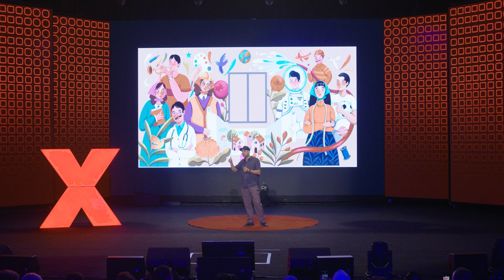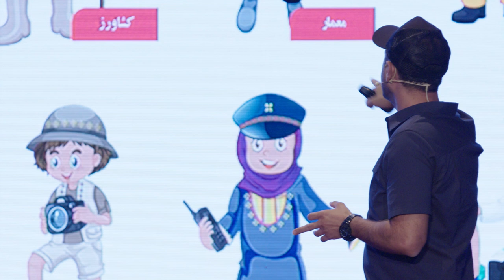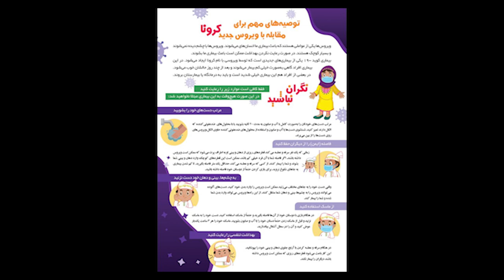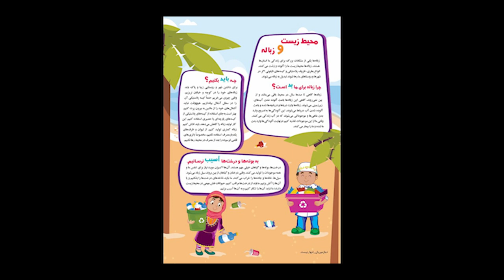Empowering underserved communities: a century's vision | Soroush Salvatian | TEDxTehran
Join Soroush Salvatian, a dedicated social activist, as he unveils a transformative hundred-year intention to empower marginalized regions. Explore why conventional efforts have fallen short in strengthening these communities and the need for a paradigm shift in our approach. Discover the untold story of these underserved areas and Salvatian's groundbreaking journey to create a lasting impact on future generations. Are you ready to witness the power of a hundred-year vision in reshaping the destiny of forgotten communities? Soroush Salvatian's journey through southern Kerman, northern Sistan, and Baluchistan, near the dried Jazmurian wetland, sparked a mission to enhance local livelihoods. Using the hashtag "Jazmorian is not alone," he harnessed the power of media to launch impactful campaigns, drawing attention to these areas. Today, Salvation leads volunteer teams, focusing on vital infrastructure development for the region's future generations, exemplifying the media's potential for positive change. This talk was given at a TEDx event using the TED conference format but independently organized by a local community.